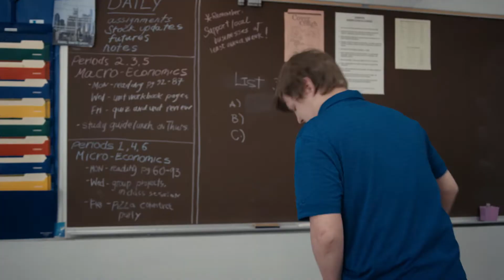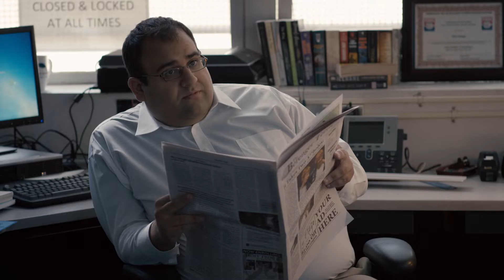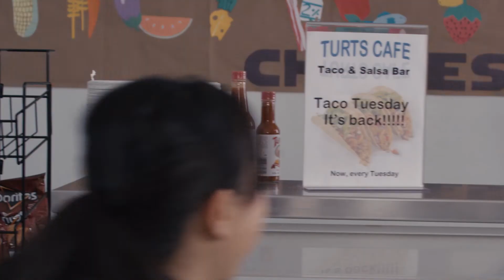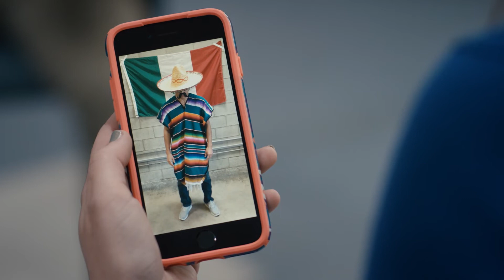Mr. Student Body President Episode 8 | SENIOR PRANK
Tyler makes a MASSIVE mistake by walking down the senior hallway during senior prank week and believes he will be the target of prank. While Tyler is losing his mind trying to figure out the prank and who's behind it, he figures out a way to end it once and for all.

MrStudentBodyPresident Episode 8
Created and directed by Jack Ferry & Ryan Hunter
Starring Jeremy Shada, Arden Rose, Gabriel Conte and more!

Keep an eye out every Monday at 5 for a new episode of Mr. Student Body President!